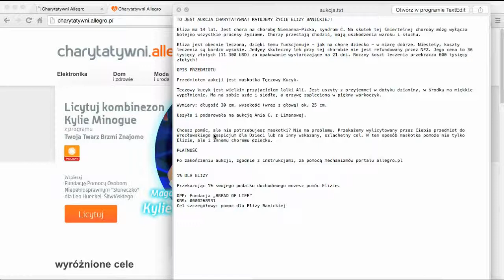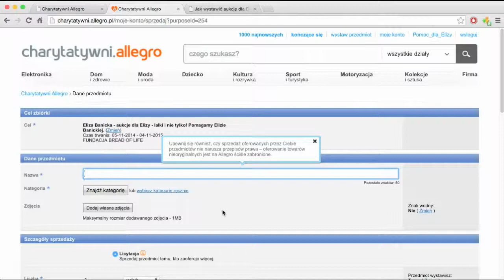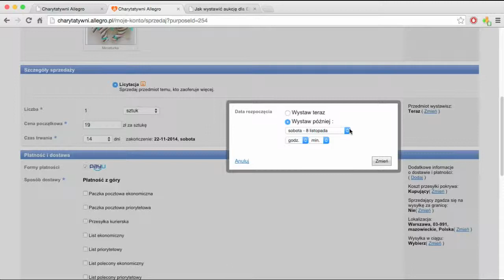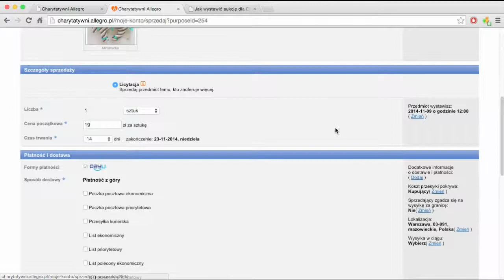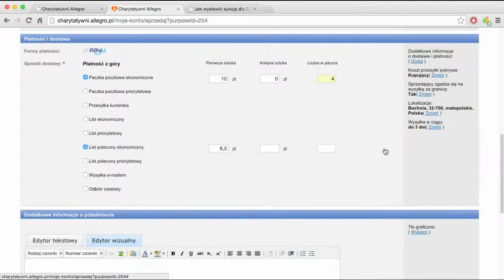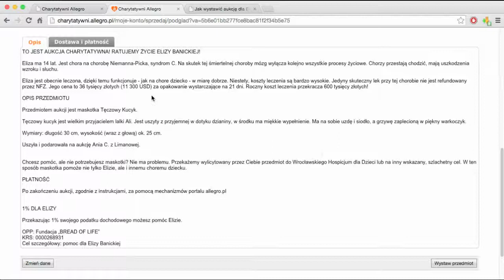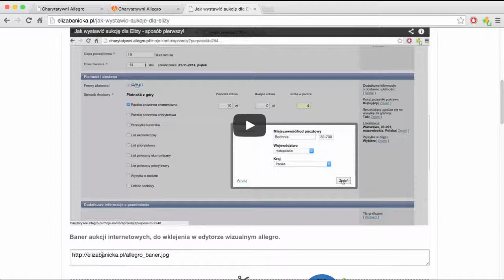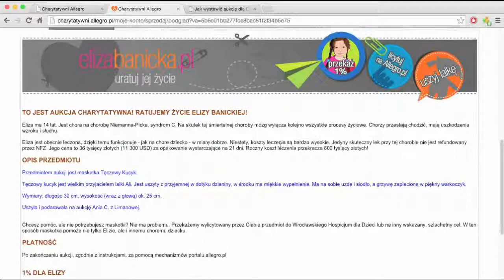Jak wystawić aukcję dla Elizy – sposób pierwszy!